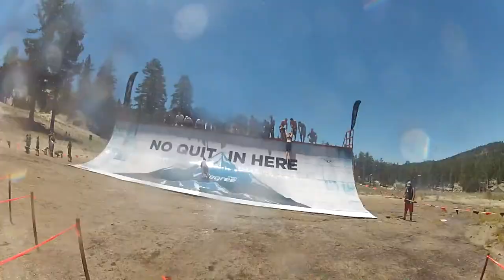Tough Mudder Snow Valley July 2012 (Mechikoff)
Michael Mechikoff, Alek Mechikoff, and Aaron Mojarras do Tough Mudder in Snow Valley in July of 2012!
Song: Lose Yourself/Till I Collapse - Eminem (Crywolf Dubstep remix)